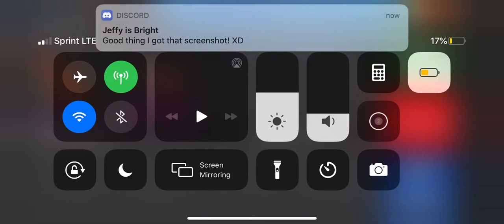Mm#26 pt.2 scammer?